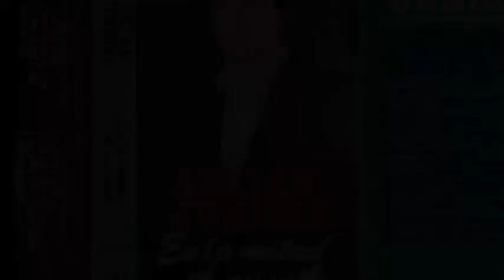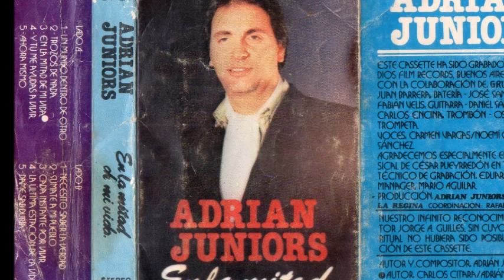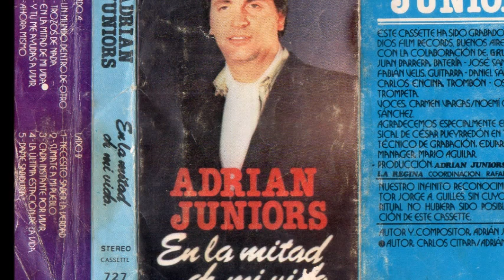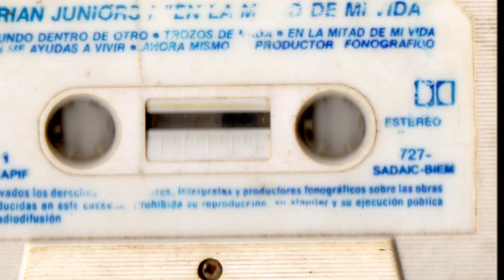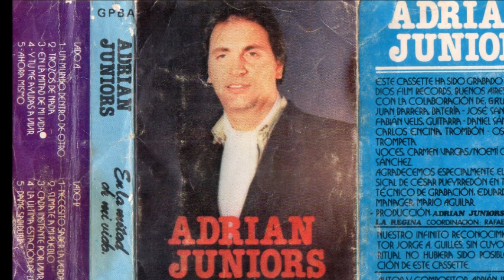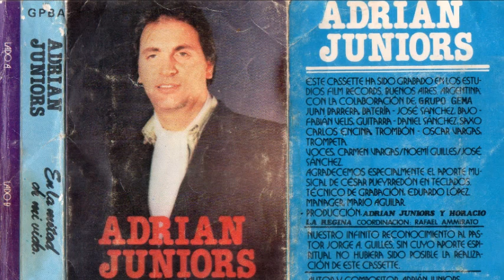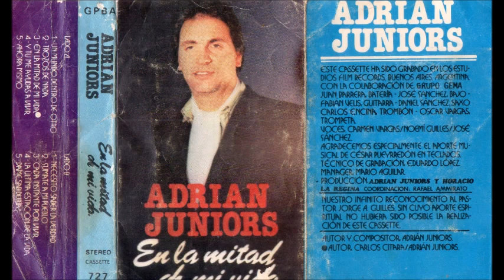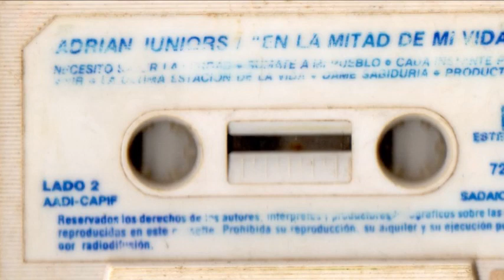Adrián Juniors - En La Mitad De Mi Vida